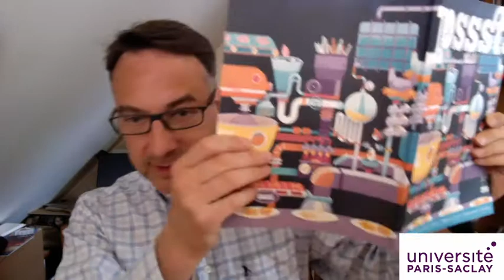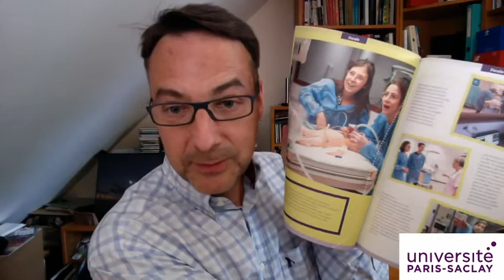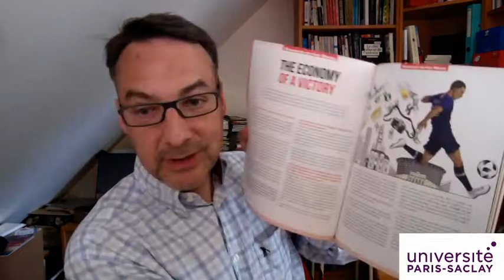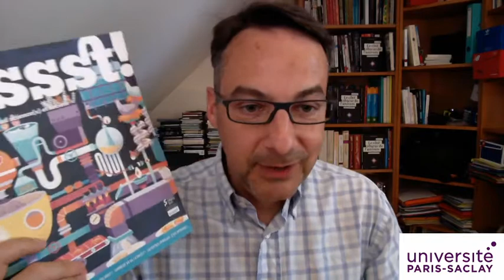Pssst! le nouveau magazine en 3 minutes ! Paris-Saclay Sciences et Société ! 202004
Présentation du premer numéro du magazine Pssst!, pour les curieux.ses du monde: BD, reportages photo, témoignages, ilustrations graphiques.

A destination principale des lycéen.ne.s, des ensiegnant.e.s (maths, sciences, anglais, histoire, éco, etc.) des étudiant.e.s, du grand public.

Paris-Saclay Sciences et Société ! 202004